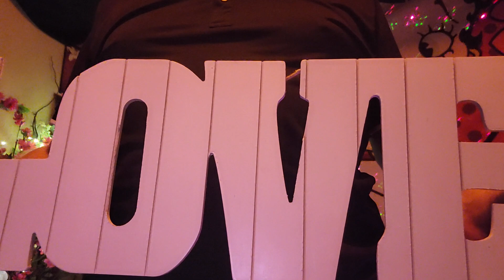Morgue Official has Platform of Unity that he can not achieve